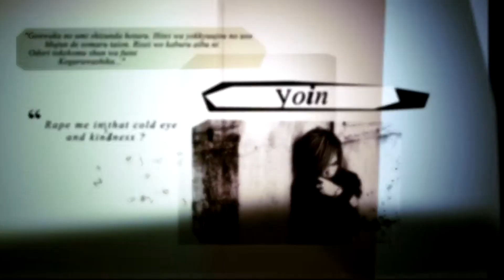The GazettE -Silly God Disco